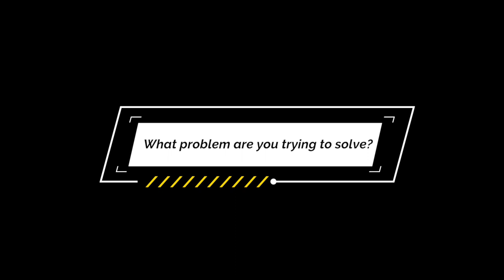Meet Aldwyn - A Conversation With The Wipay CEO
I got the chance to sit down and have a conversation with the man behind WiPay...Mr Aldwyn Wayne.

It's great to see the people who are behind some of the popular solutions that we are seeing today! I had a great chat with him and got to talk about the back story of Wipay and what's in the future for the company.

Video by: Devon X Scott